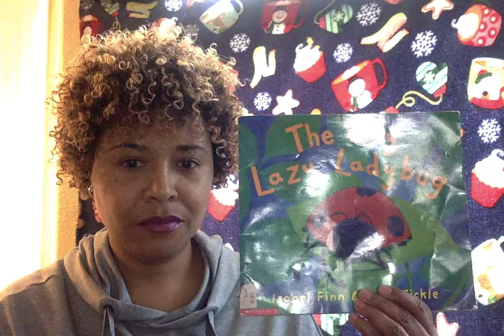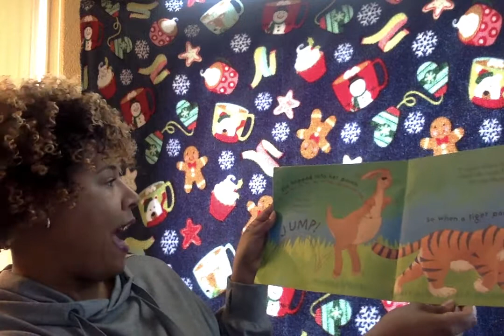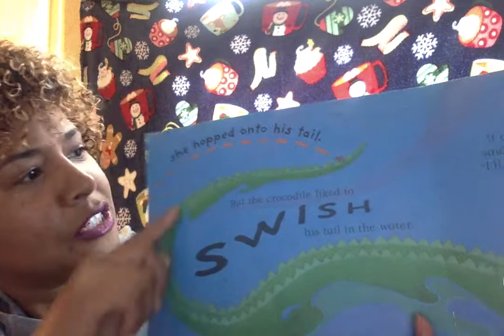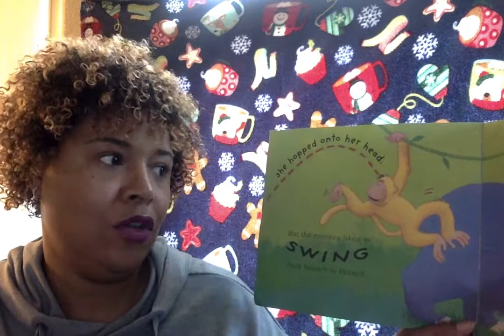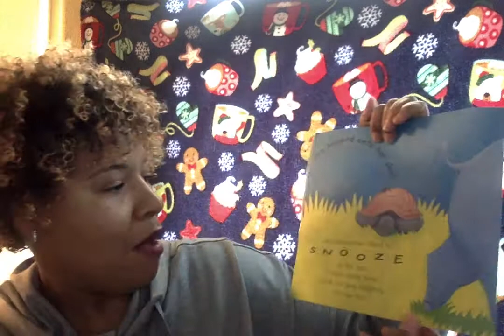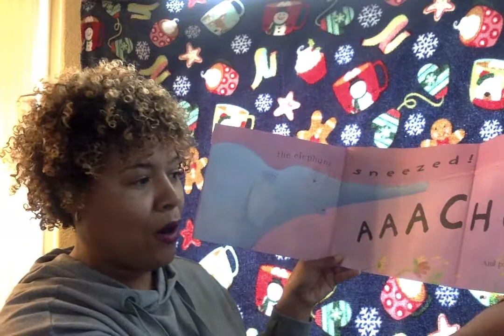The Very Lazy lady bug